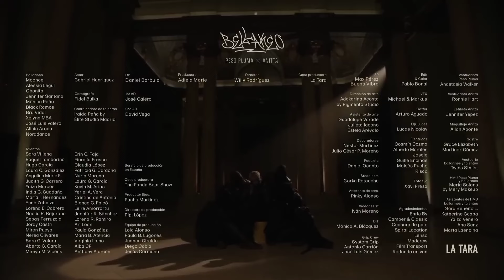BELLAKEO (Video Oficial) - Peso Pluma, Anitta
➸Música
Interpretación - Peso Pluma, Anitta
Composición  - Hassan Emilio Kabande Laija, Mario Cáceres, Jorge Alberto Erazo, Juan Diego Medina, Angel Sandoval, Juan Daniel Arias, Omar Jose Pulido Vicari
Producción -  Jorge Milliano, Mario Cáceres

Director: Willy Rodríguez
Casa Productora: La Tara

➸Letra

Hoy discutió con el otro, me la dejó servida
por qué ella solo quiere eh

Toa’ la noche bellakeo, bellakeo, bellakeo, bellakeo, bellake ke ke ke ke ke keo bellakeo, bellakeo, bellakeo, bellakeo
Bellake ke ke ke keo.

DJ subele al perreo oh
Me gusta que me den como es
Toa’ la noche Bellakeo
Todo mundo quiere acercarse a mi
Pero yo no quiero a nadie
Es que cuando tu lo mueves así
El ambiente se pone peligroso
Pa’ hacer fresquerias
Papi tu tas duro, ya tu lo sabías
Tu eres mucho más de lo que pedía
Quien diria que esta noche pasaría

Coro
Toa’ la noche bellakeo, bellakeo, bellakeo
Bellakeo, bellake ke ke ke ke ke keo bellakeo
Bellakeo, bellakeo, bellakeo

camina con las Yeezy
Repartiendo los cristales
Domina toa’ la clase
Pero cuando está conmigo
Se derrite y se deshace
Nenita báilele, desaparezcame
Corremaninos explotando como un tnt
Tu bellakeandome, yo bella Leandro al 100
Mamita sin mucho pensarlo me voy con usted
Nenita báilele, desaparezcame

Me gusta que me den como es eh.

Anitta anitta ahh peso peso pluma